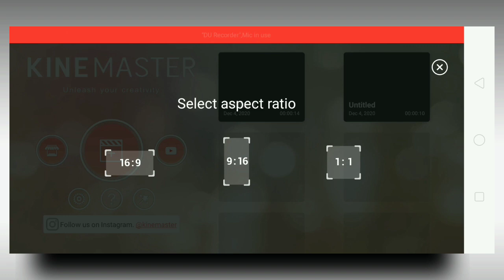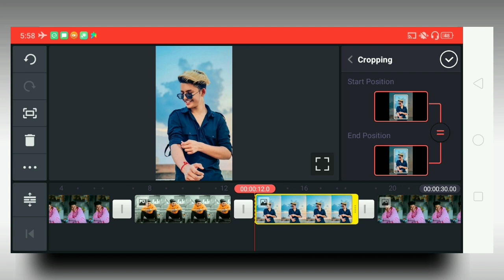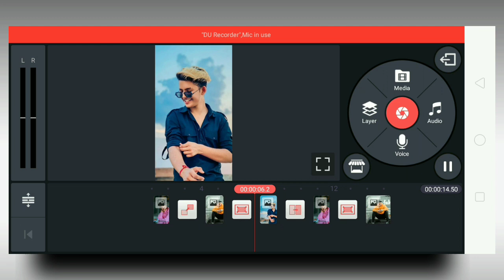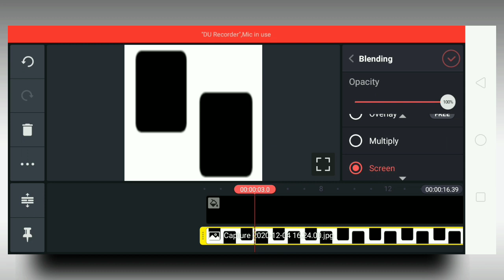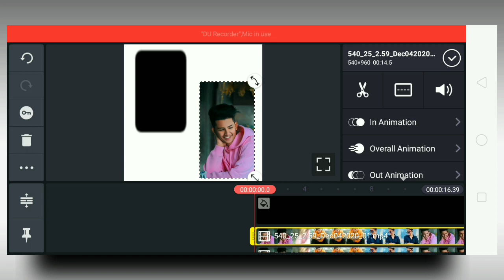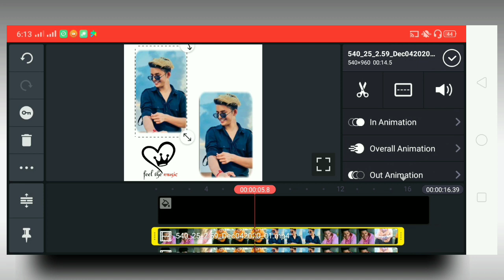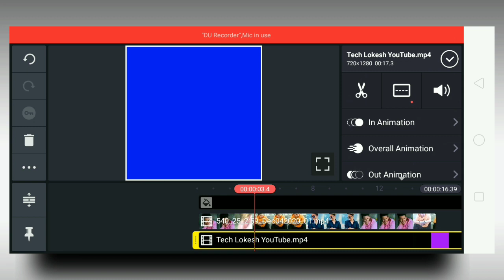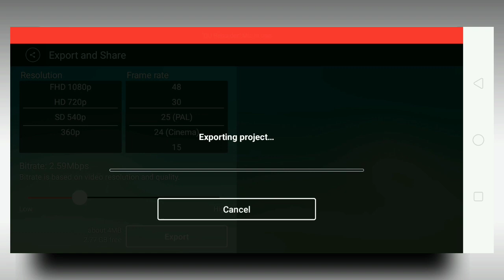New status video editing | kinemaster status editing 2020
material

kinemaster app